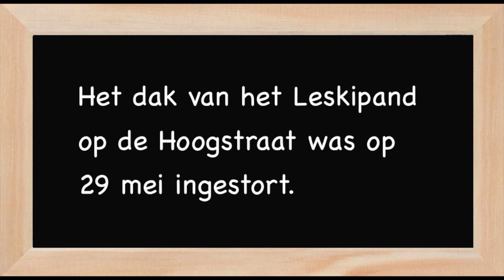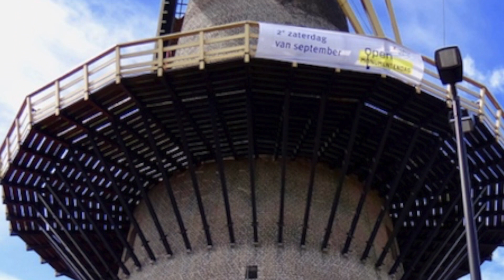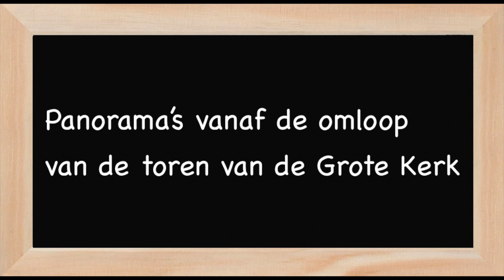Vlaardingen 2016 deel 2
Het tweede deel van een serie foto's, die ik maakte in Vlaardingen in het jaar 2016.
Muziek uit de YouTube Library.